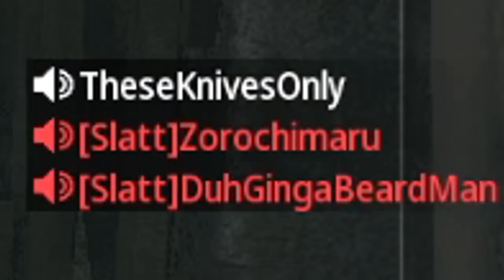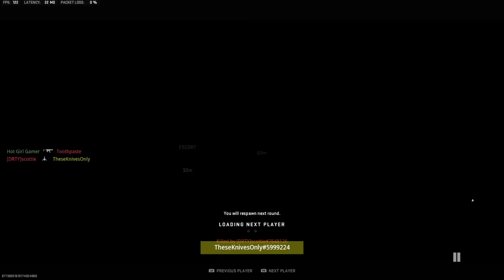He tried to KNIFE ME but ended up RAGING instead lol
He tried to KNIFE ME but ended up RAGING instead lol (Modern Warfare 2 Search and Destroy)